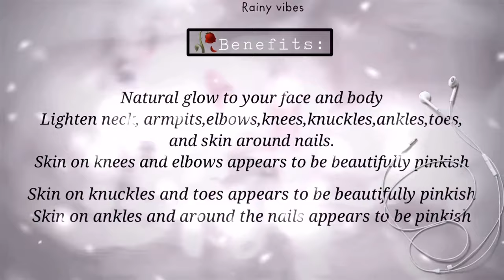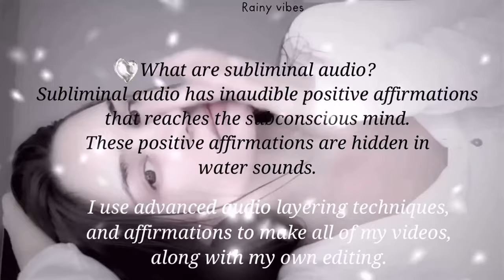🤍PRETTY SNOW WHITE SKIN “Pinkish blush with skincare effects”✨(FOR FULL FACE & BODY)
✨The theme of this video is to help you guys achieve a PRETYY SNOW WHITE SKIN WITH A PINK BLUSH”. This video is for full face and body. The footage contains my own edits. Enjoy listening💋see you in the comments.

Forced sub=permanent +instant results

🥀Benefits:(Full face & body)
Pretty Snow White skin with a pinkish blush on your face & body.
Pretty pinkish blush on your full face and body
Tan removal and protection against uv rays.
Natural spf effects
Skin whitening effects
Skin lightening effects
Milky white skin effects
Paper white skin effects
Natural glow to your face and body
Lighten neck, armpits,elbows,knees,knuckles,ankles,toes, and skin around nails.
Skin on knees and elbows appears to be beautifully pinkish
Skin on knuckles and toes appears to be beautifully pinkish
Skin on ankles and around the nails appears to be pinkish
A beautiful light pink tint to your lips naturally
A beautiful light pink skin tone to your eyelids
A beautiful light pink blush to your cheeks
Beautiful pink glow on the high points of your face
Skin on shoulders and legs appears dewy
Clear glowy skin on full face and body
Dreamy skin on full face and body
Skin brightening effects
Naturally reduce hyperpigmentation
Texture less skin
People ask you for your skincare secrets
You’re popular for having the best skin

Crystal clear skin
Clear glass skin
Korean 10 steps skincare effects
Model like perfect photoshopped skin effects
Blurr skin effects
Poreless skin
Airbrushed porcelain skin
Flawless pure skin
Baby soft skin
Hairless body and unwanted facial hair removal
Soft and pretty hands and feet

Pixie nose subliminal, facial harmony subliminal, cgi beauty subliminal, side profile subliminal.